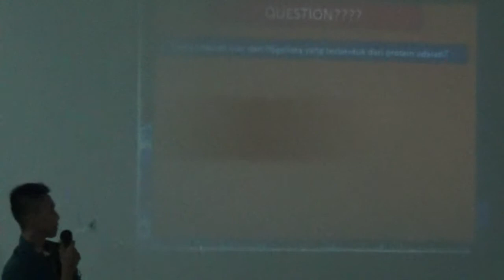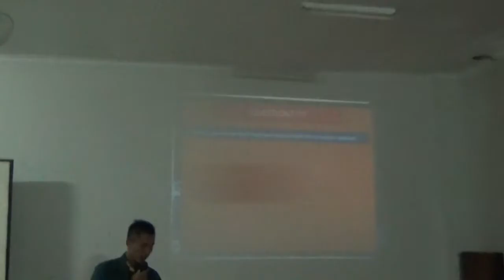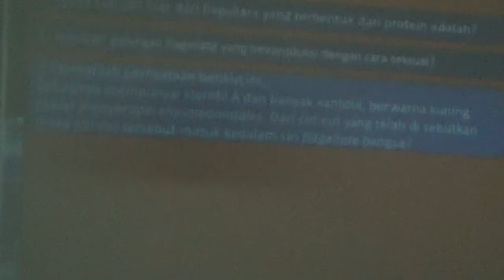Drs. Anak Agung Oka, M Pd - Botani Tumbuhan Rendah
Tim Implementasi PDS Universitas Muhammadiyah Metro di Program Studi P. Biologi FKIP UM Metro